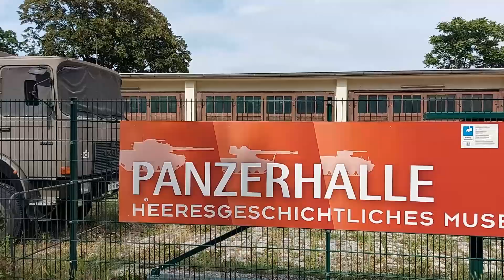Uncovering History in Austria's Capital City Vienna - Austria Travel Guide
Located right to the east of the country, Vienna has had a long and varied history, though take a trip to the capital city today, and very little of it can be found.

Mostly the result of modernisation and the effects of World War 2, Vienna has lost all of the fortifications it once had in the sieges repelling the Ottoman forces of the 16th and 17th centuries.

The majority of history you'll find here today is 18th century onwards, however these are a few of my personal highlights from Austria's capital!

00:00 - Intro
01:04 - Finding History in Austria's Capital
01:50 - Stephansdom Cathedral
03:36 - Karlskirche
05:35 - Vienna Arsenal & History Museum
07:59 - The Panzerhalle
09:05 - Ending